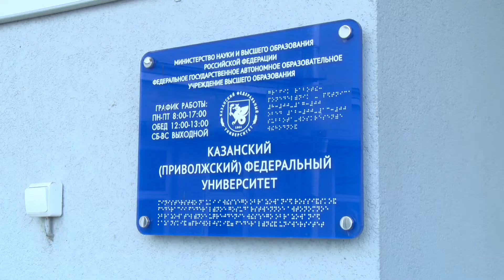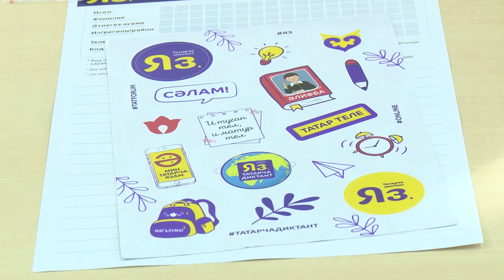"Татарча диктант" акциясеннән репортаж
Казанда акциянең офлайн форматы Казан федераль (Идел буе) университетында узды.